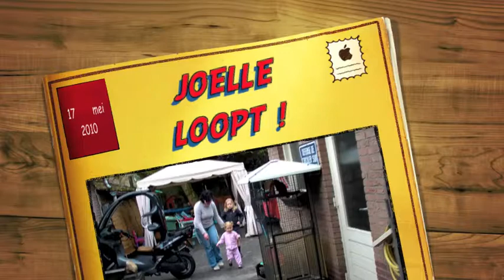joelle loopt !! 17 mei - groot.m4v